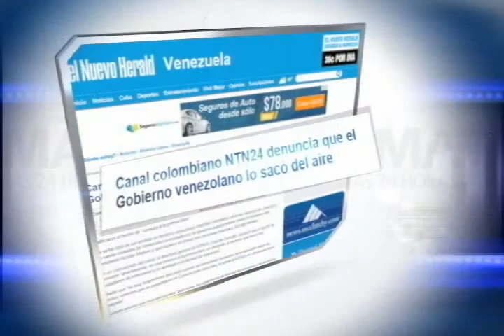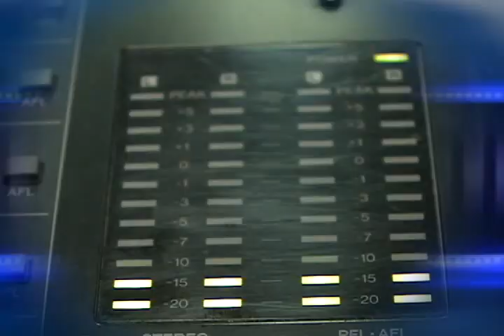Grupo Megavisión ahora con 34 afiliadas en todo El Salvador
Video que describe el acelerado y constante crecimiento que ha demostrado Grupo Megavisión y que ahora cuenta con 34 afiliadas en todo El Salvador.